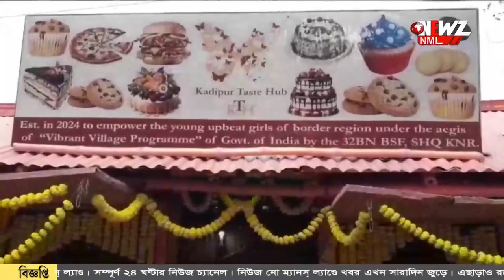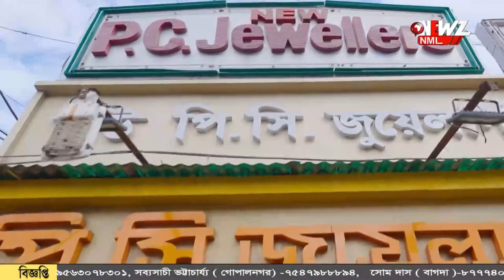বিএসএফের মানবিক উদ্যোগ।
বিএসএফের মানবিক উদ্যোগ। গ্রাম্য এলাকার মহিলাদের স্বাবলম্বী করতে প্রশিক্ষণ। দেওয়া হয় স্যানিটারি ন্যাপকিন প্রস্তুত করার মেশিন।